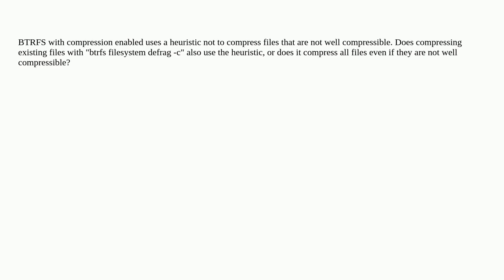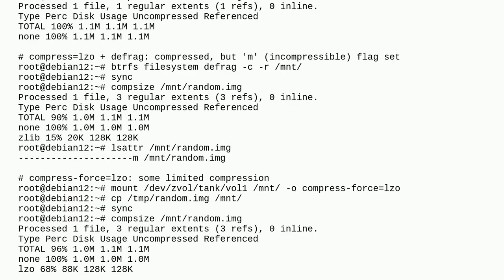Does "btrfs filesystem defrag -c" (compress option) force compression?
A special thanks goes out to the community

  compression btrfs